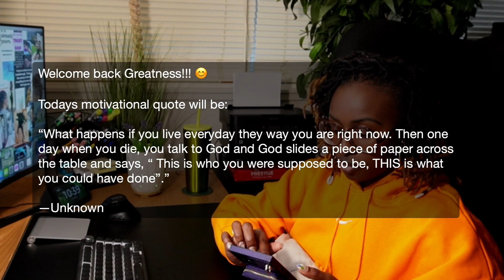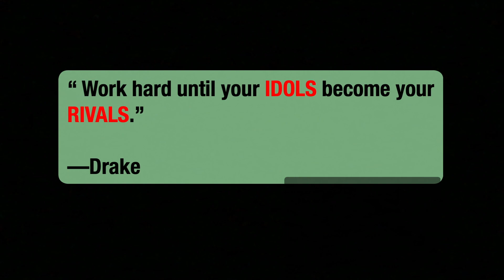1-HOUR STUDY WITH ME | 60/15 Pomodoro Study | White Noise & Lofi 🎶 Background Music | Real Time 📚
Today we will be studying for 1 hour using the Pomodoro technique. I am currently studying in order to pursue my dream of becoming an amazing dentist and servant of God. Feel free to take a break or a longer break if needed by pausing the video, but try not to stay away too long. Keep the momentum going! YOU CAN DO THIS!!! Personally, I like to study with white noise in the background because it stimulates my mind and helps me focus; however, if you would like to hear music, comment down below and I got you! Let's become INCREDIBLE together!! 🤟🏾